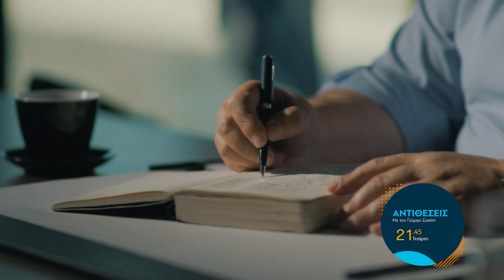ΑΝΤΙΘΕΣΕΙΣ | Εκτάκτως αυτή την Τετάρτη, στις 21:45 με τον Μιχάλη Καραμαλάκη - trailer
Αυτή την Τετάρτη, στις 21.45 εκτάκτως "Αντιθέσεις" και Αυτοδιοικητικές Εκλογές 2023
Ο Υποψήφιος Δήμαρχος Ηρακλείου , επικεφαλής του συνδυασμού "Ηράκλειο, η Πόλη μας ", Μιχάλης Καραμαλάκης, σε μια εφ όλης της ύλης συνέντευξη 4 ημέρες πριν ανοίξουν οι κάλπες, απαντά πάνω σε κρίσιμα ζητήματα που αναδείχθηκαν κατά την προεκλογική περίοδο, καταθέτει τις θέσεις του συνδυασμού πάνω στα φλέγοντα ζητήματα του Δήμου Ηρακλείου, αναφέρεται στον σχεδιασμό του για την πόλη αλλά και στο ποια Αυτοδιοίκηση θέλει, τον ρόλο των Δημοτών και τον χαρακτήρα της Διοίκησης που θέλει να ασκήσει στον Δήμο Ηρακλείου.
 Αυτή την Τετάρτη, στις 21.45  εκτάκτως "Αντιθέσεις" και Αυτοδιοικητικές Εκλογές 2023 με τον Μιχάλη Καραμαλάκη  σε μια συνέντευξη για όλα και για όλους…